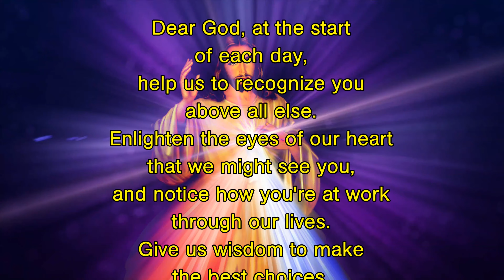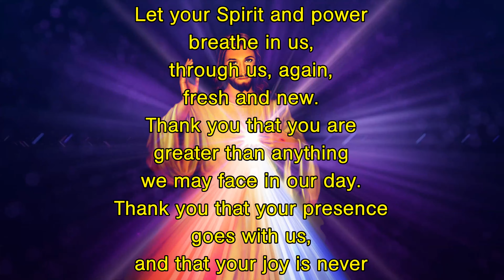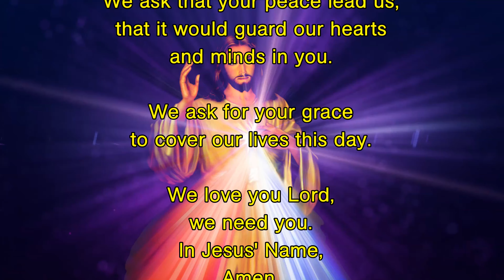A Prayer to Start the Day (Morning Prayer) (4K Video)